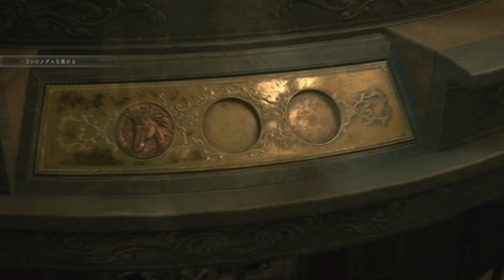死ぬ気でメダル集め！【BIOHAZARD RE2】03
BIOHAZARD RE2第３話！今回は地下に脱出するためのメダル集め！
ぜひ、動画を最後まで見てみて下さい。